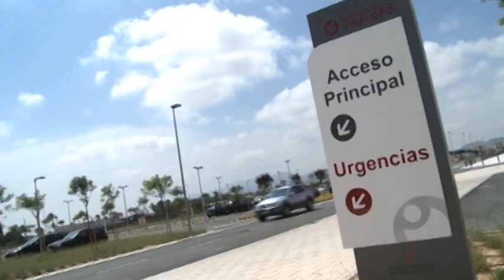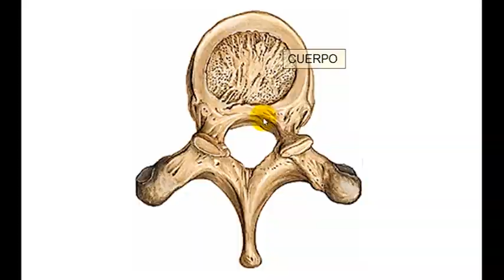¿Qué es la enfermedad degenerativa de la columna?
El jefe de servicio de de Cirugía Ortopédica y Traumatología del Hospital del Vinalopó, José Manuel Montoza, reconoce que cada vez hay más enfermedades degenerativas "porque vivimos más, porque la población demanda mayor calidad de vida y porque contamos con técnicas que nos permiten mejores resultados con menos riesgos".

No te pierdas en este vídeo cómo funciona la Unidad de Raquis del Hospital del Vinalopó y las patologías traumáticas y degenerativas, tanto cervical como lumbar, que atienden.